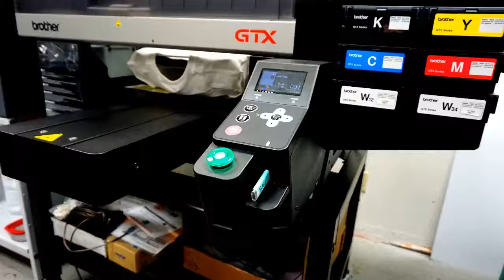DTG Printing on Sleeves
Print designs almost anywhere on your custom shirts.  See how we print on   long sleeve tees